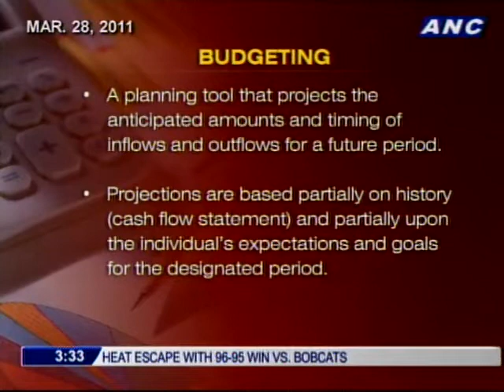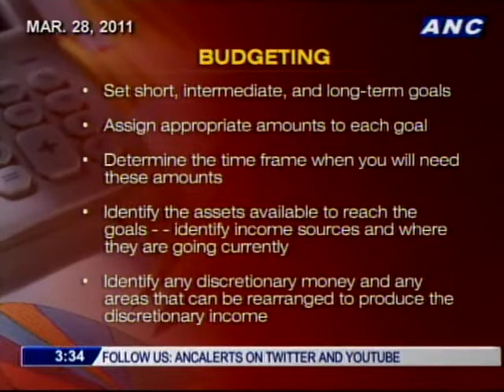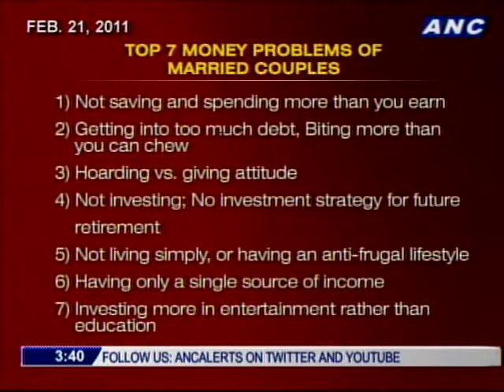ANC Shop Talk: Best of Shop Talk 2011 Part 1 1/2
ANC Shop Talk: Best of Shop Talk 2011 Part 1